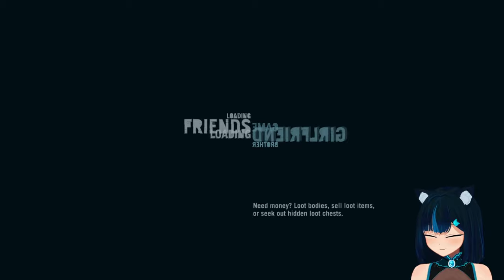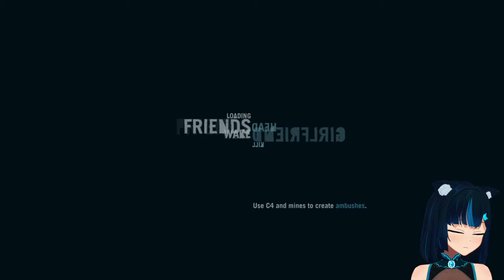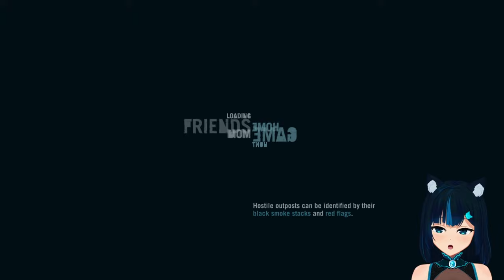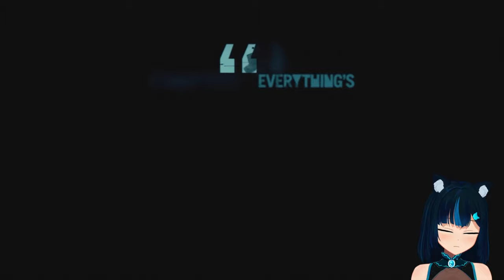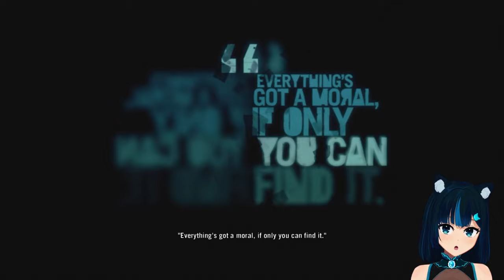[PS4] Going undercover. - Far Cry 3: Classic Edition #9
[Live streamed on September 3rd, 2024.]